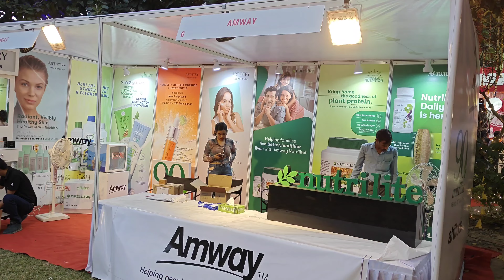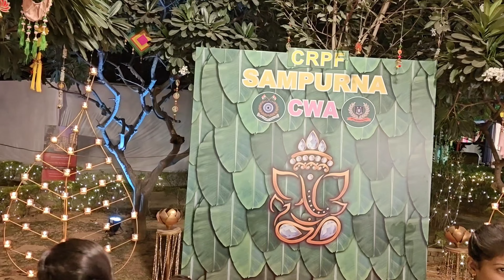Dussehra mela 2024 all peramilltery force and dellhi police stalls at moti bagh culture program💃🕺🎤🎤